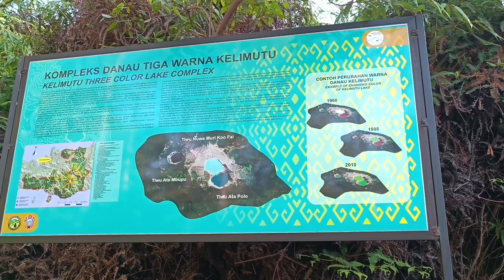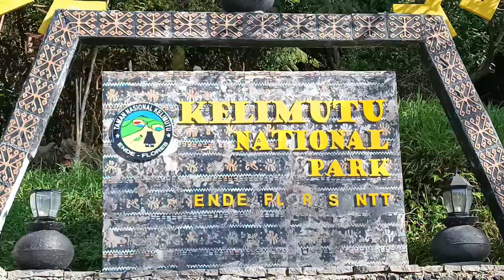Kondisi Terkini Danau Kelimutu Ende saat Pagi Hari Usai Berubah Warna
Danau Kelimutu berada di Pemo Kecamatan Kelimutu Kabupaten Ende